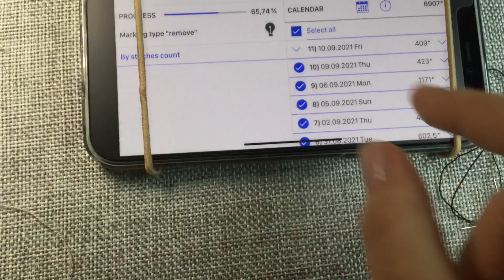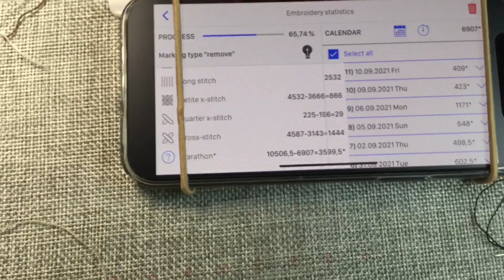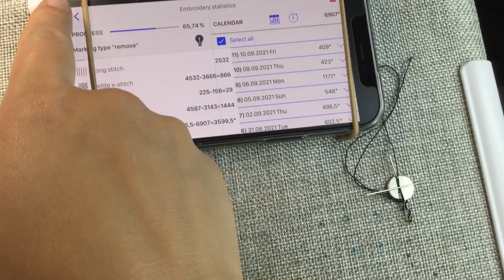307. Вышивальный вечер 9-10 Сентября. Ответы на ваши вопросы. Тег на 167 вопросов (75-85 ответы)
Тег на 167 вопросов, самых разных о рукоделии и не только